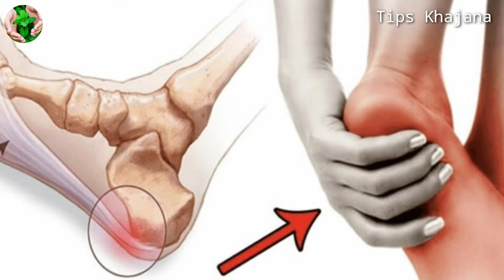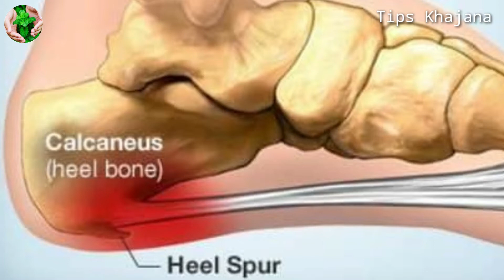एड़ी के दर्द का इलाज | एड़ी का दर्द कैसे ठीक करें | Heel Pain Treatment. Heel Pain Treatment At Home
Hello doston
Agar aapke ediyon mein dard hai doston to video me dikhaye Gaye chappal ko pahnana shuru Karen aapke Edi ke dard mein bahut jyada aaram milega yah chappal spongy aur soft hota hai jiske vajah se aapke Edi per pressure Nahin padega aur aapke edi ke dard main aaram milega ummid hai yah jankari aapke liye bahut jyada faydemand hoga thoda bhi yah jankari helpful ho to aap mere channel ko subscribe Karke Mera support jarur Karen.
                          Dhanyvad 🙏